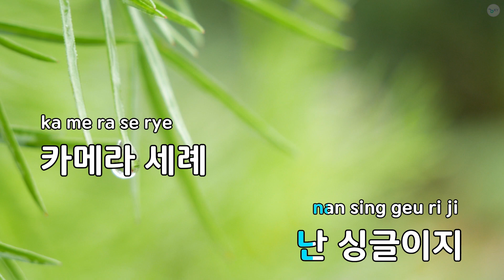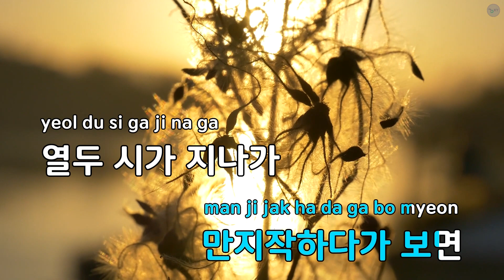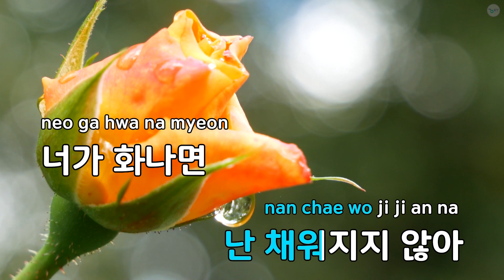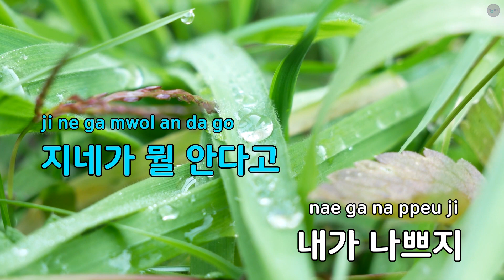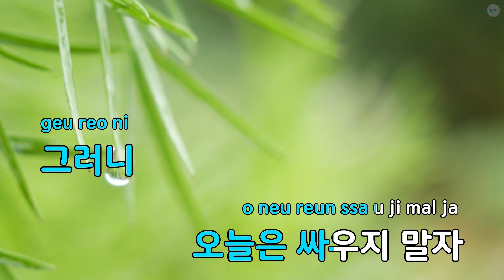방에 혼자 있을 때 (Feat.창모,ASH ISLAND) - Leellamarz (KY.80426) / KY KARAOKE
"★ 곡 정보 ★
번호 : 80426
제목 : 방에 혼자 있을 때 (Feat.창모,ASH ISLAND)
가수 : Leellamarz
작사가 : Leellamarz,창모,..
작곡가 : TOIL

Copyrightⓒkeumyoung